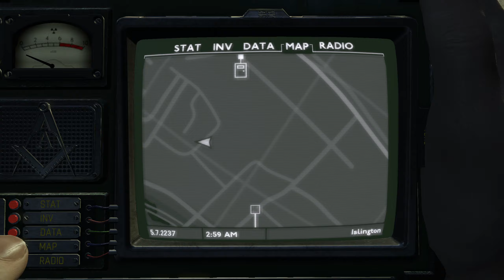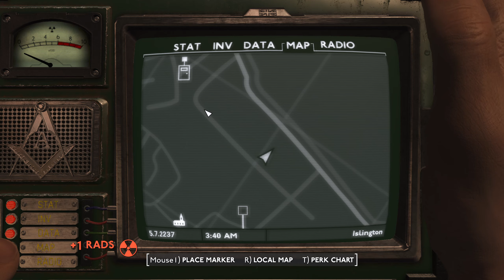getting tunnel cough and fighting clones in fallout london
tunnel cough is big danger